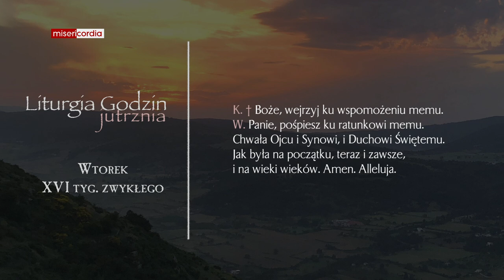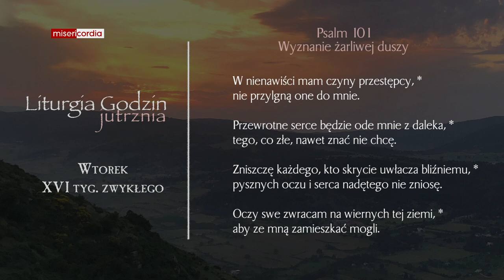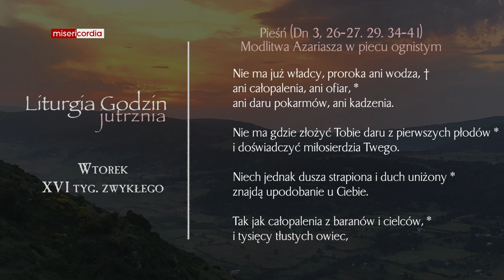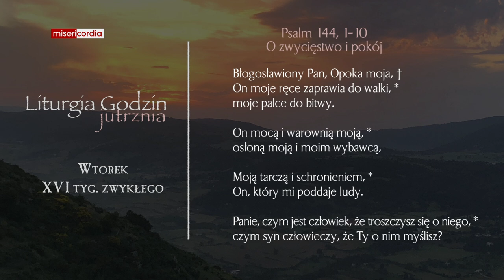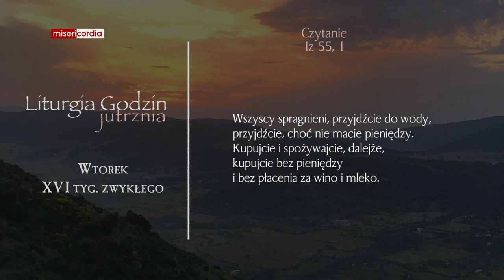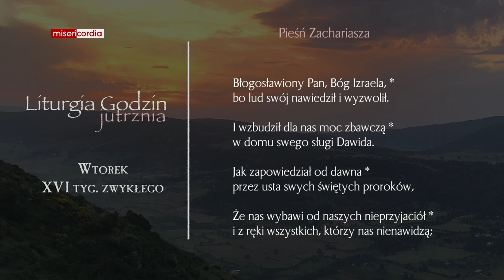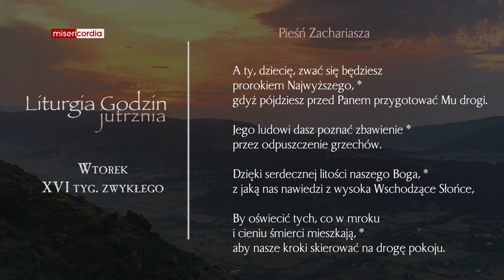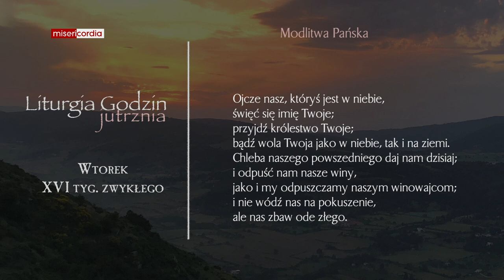Liturgia Godzin | Jutrznia | Wtorek, XVI tyg. zwykłego